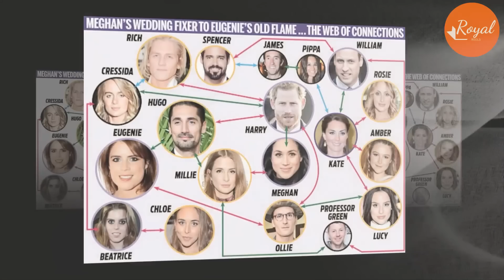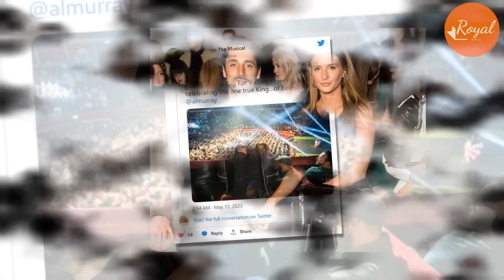Hugo Taylor Cut Meg Out Of Circle With Sony Pictures Entertainment After She Betrayed His Wife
While Millie wasn't married to Hugo when she knew Meghan -- but they had dated in the past -- she clearly moved in those circles. Meghan really did hunt down anyone with even a tenuous connection to Harry.
Ironically, Hugo now works for Sony Pictures Entertainment.
Old Harrovian Hugo Taylor, once a self-certified party boy - who was rumoured to have dated Princess Eugenie - got to know Harry via his close pal Guy Pelly, who gave Hugo a promotion job at his Park Lane nightclub Whisky Mist.